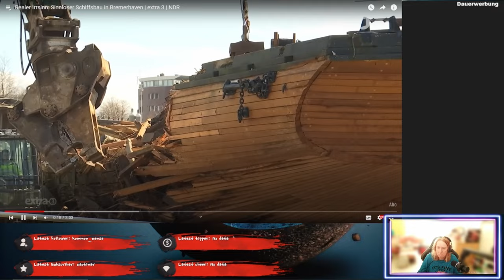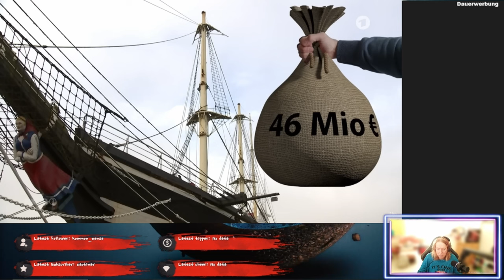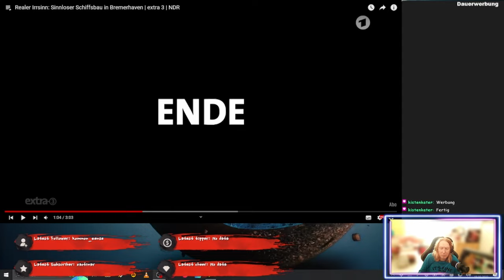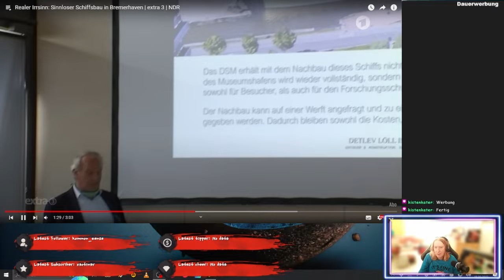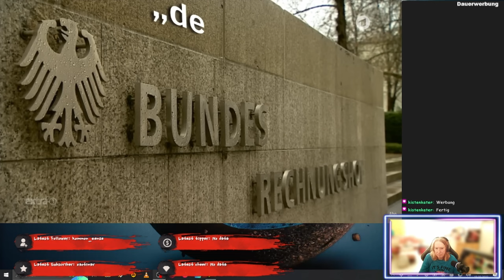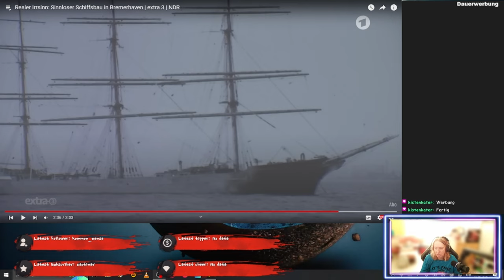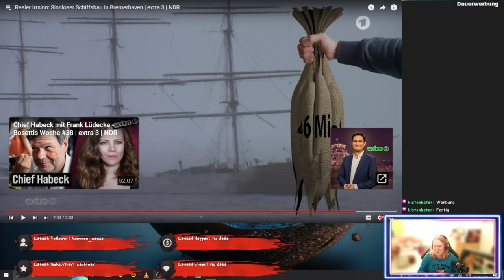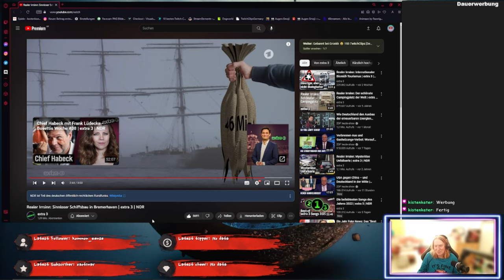Kann ein Schiff zu teuer sein? - Realer Irrsinn - ReactTime mit kufozei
Ein Schiff soll Museum werden und dann doch nich? Dann kommt was neues...Aber alles viel zu teuer! Schaut und hört selbst.